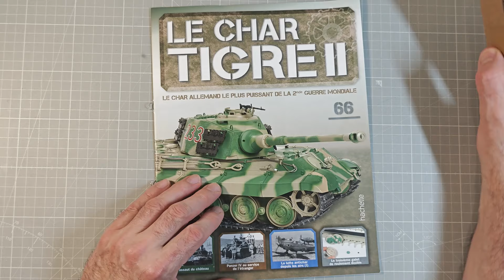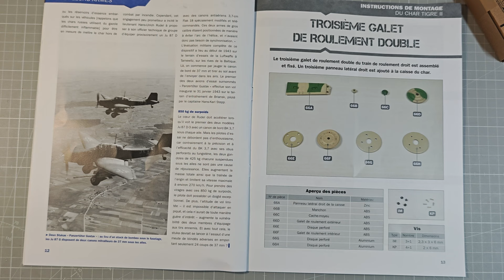Montage n°66 du Tigre II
Bonjour à tous suite du montage du char Tigre II Hachette collections avec la mise en place d'une nouvelle section de la plaque de blindage latérale droite ainsi que d'un nouveau galet de roulement.